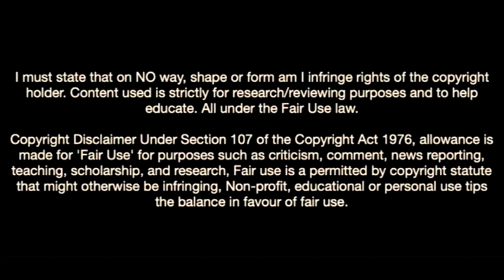This Is Why Celtic Want Saïd Hamulic